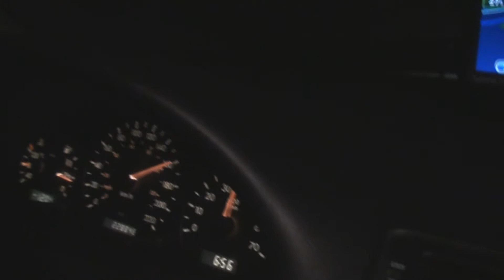Banff to Calgary